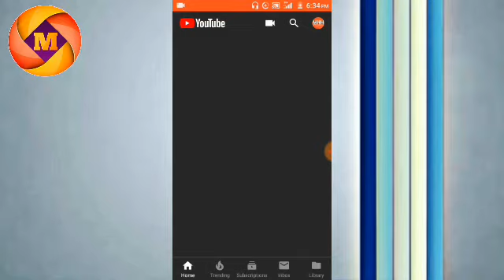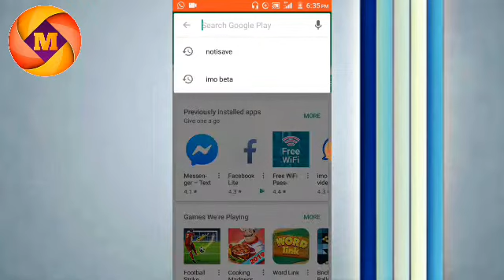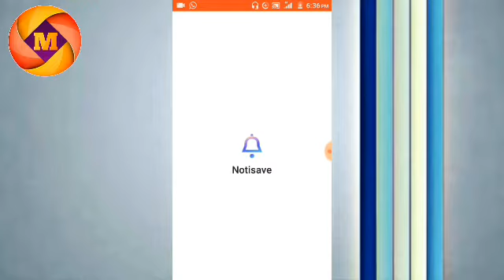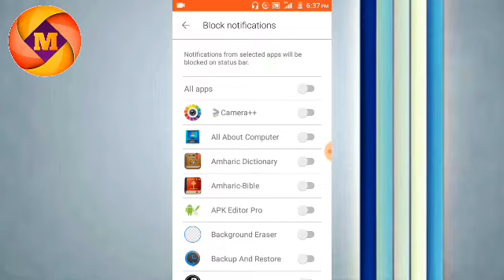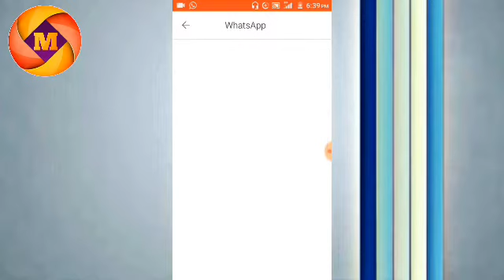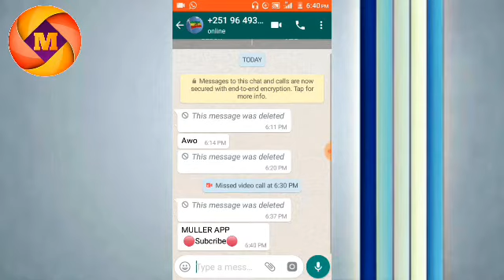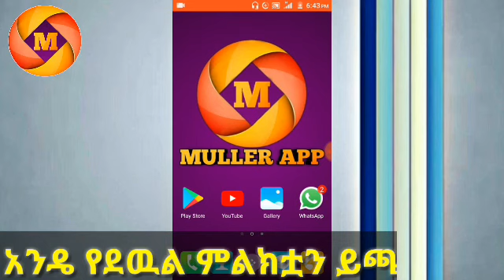Whatsapp ላይ ተልኮልን የተደለተን መልዕክት እንዴት መልሰን ማንበብ እንችላለን Yesuf App Ethio App Lij bini Tube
Whatsapp ላይ ተልኮልን የተደለተን መልዕክት እንዴት መልሰን ማንበብ እንችላለን Yesuf App Ethio App How to view deleted WhatsApp or other messages

Please write a comment, Share the video and Like the video.